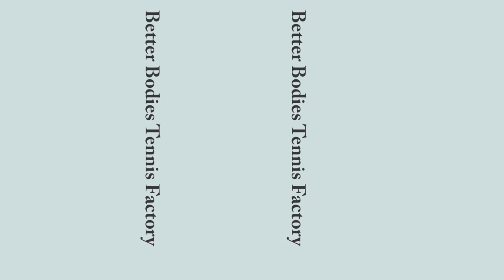Elina Svitolina does Legs